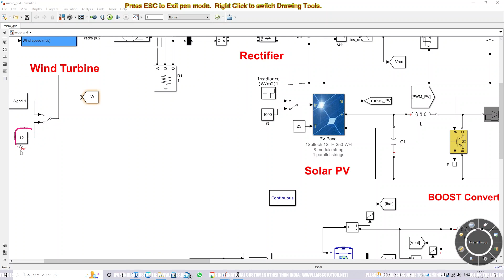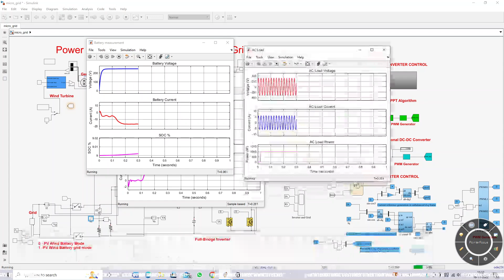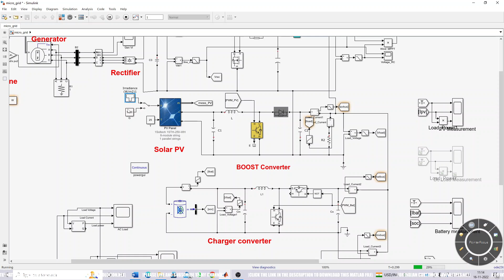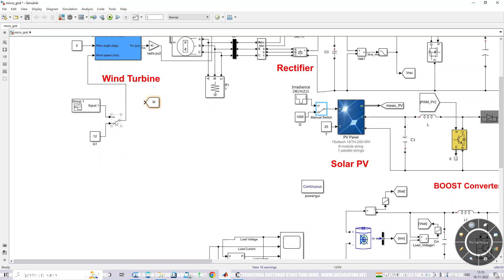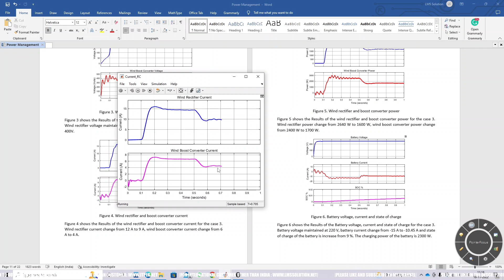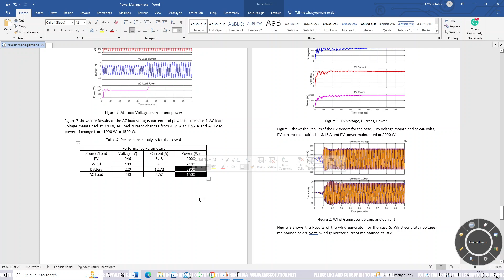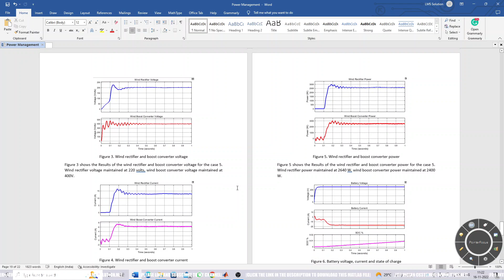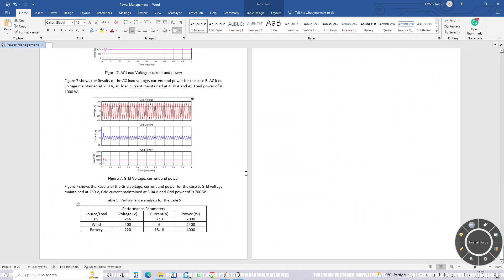Grid and islanded mode of PV wind battery system in MATLAB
1. MATLAB modelling of Solar PV cell and Solar PV Array Using a mathematical equation.
2. How to find I-V and PV Characteristics of the modelled solar PV array in MATLAB.
3. MATLAB Implementation of Maximum Powerpoint Algorithm for solar PV array with a stand-alone system.
4. MATLAB Implementation of solar MPPT charger controller for a solar PV system.
5. MATLAB Implementation of a grid-connected solar PV system.

𝐀𝐧𝐲 𝐯𝐢𝐝𝐞𝐨 𝐨𝐫 𝐢𝐦𝐚𝐠𝐞𝐬 𝐢𝐧 𝐭𝐡𝐢𝐬 𝐯𝐢𝐝𝐞𝐨 𝐡𝐚𝐬 𝐛𝐞𝐞𝐧 𝐮𝐬𝐞𝐝 𝐨𝐧𝐥𝐲 𝐭𝐨 𝐜𝐨𝐧𝐯𝐞𝐲 𝐦𝐞𝐬𝐬𝐚𝐠𝐞𝐬 𝐭𝐨 𝐭𝐡𝐞 𝐯𝐢𝐞𝐰𝐞𝐫𝐬. 𝐈 𝐝𝐨𝐧'𝐭 𝐢𝐧𝐭𝐞𝐧𝐝 𝐭𝐨 𝐢𝐧𝐟𝐫𝐢𝐧𝐠𝐞 𝐭𝐡𝐞 𝐜𝐨𝐩𝐲𝐫𝐢𝐠𝐡𝐭 𝐨𝐟 𝐚𝐧𝐲𝐨𝐧𝐞.